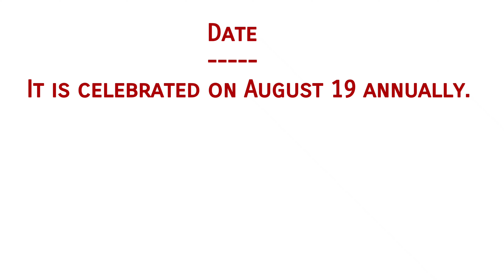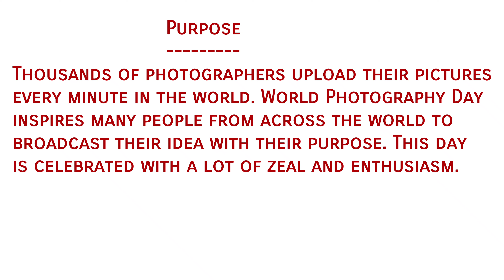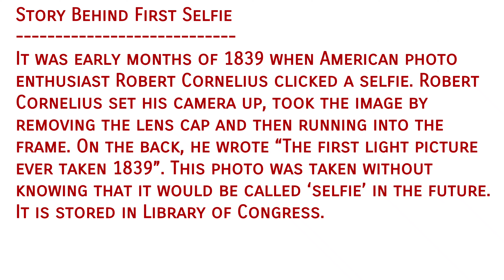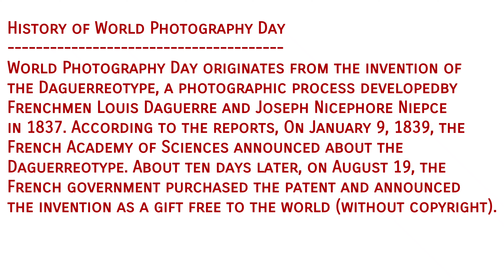World Photography Day 2020 Speech | Importance | History | First Selfie of The World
Today we will talk about World Photography Day.